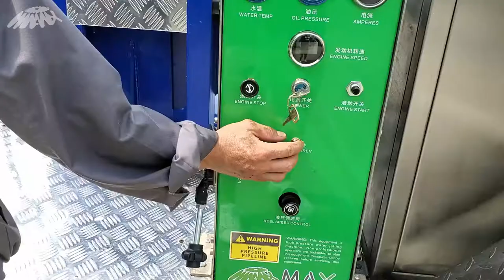How is trailer sewer jetting machine working?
Sewer jetting trailer testing in China using for 20-40cm down pipe.